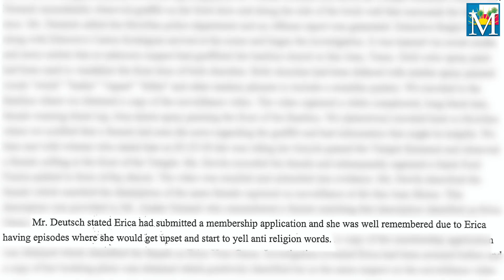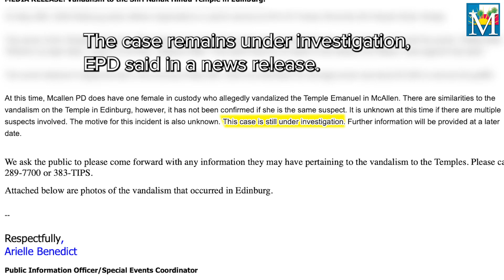Report, footage reveal new details in religious vandalism case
A police report from McAllen Police Department and surveillance video from San Juan police revealed new details surrounding the investigation of vandalism to two different, and possibly a third, religious institutions.